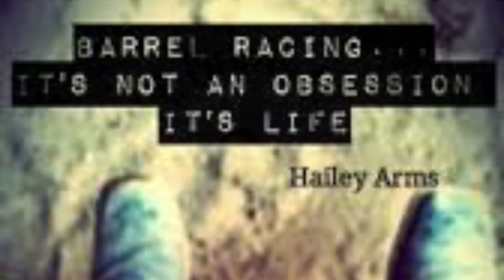No Frills Slot Race 2018 Mackenzie Meadows Pritchard BC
KE Drive By Flashing 4th in the 2D